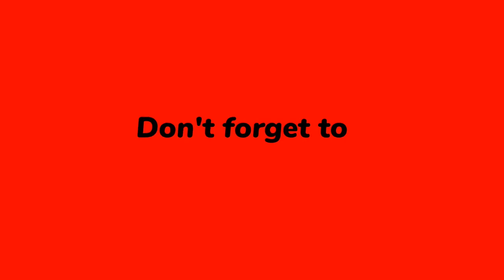बिचौली की दावत | BICHOLI KI DAWAT | aman Bhati